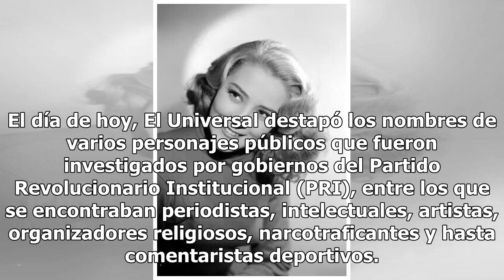Silvia Pinal habla sobre el espionaje del gobierno del que fue víctima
El día de hoy, El Universal destapó los nombres de varios personajes públicos que fueron investigados por gobiernos del Partido Revolucionario Institucional (PRI), entre los que se encontraban periodistas, intelectuales, artistas, organizadores religiosos, narcotraficantes y hasta comentaristas depo...